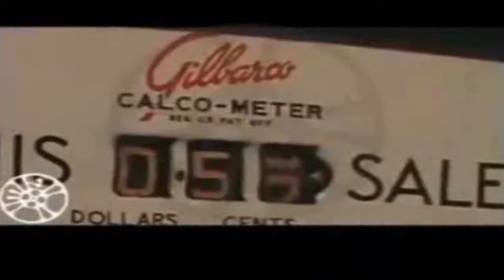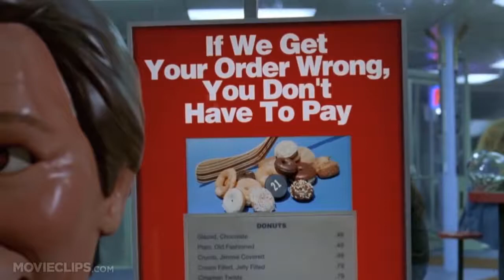Popular Culture Wayne's World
Wayne's World is a 1992 American comedy film directed by Penelope Spheeris, produced by Lorne Michaels, and written by Mike Myers and Bonnie and Terry Turner. Based on the Saturday Night Live sketch of the same name, it stars Myers in his feature film debut as Wayne Campbell and Dana Carvey as Garth Algar, a pair of rock fans who broadcast a public-access television show. It also features Rob Lowe, Tia Carrere, Lara Flynn Boyle, Brian Doyle-Murray, Chris Farley, Ed O'Neill, Ione Skye, Meat Loaf, and Alice Cooper.

Wayne's World was released in the US on February 14, 1992. A critical and commercial success, it was the eighth-highest-grossing film of 1992 and it remains the highest-grossing film based on Saturday Night Live skits. A sequel, Wayne's World 2, was released on December 10, 1993.